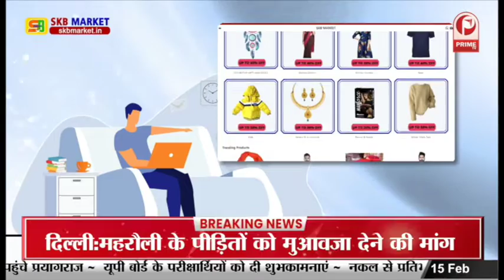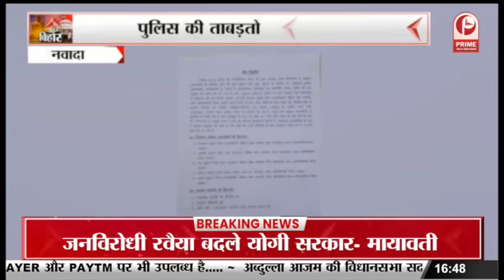Bihar : राष्ट्रीय अध्यक्ष Chirag Paswan पहुंचे पटना | Gulam Rasool पर जमकर बरसे पासवान || Prime Tv